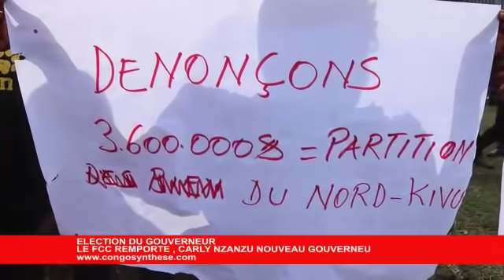Nord-Kivu : Le FCC remporte les élections du gouverneur, déception et célébration